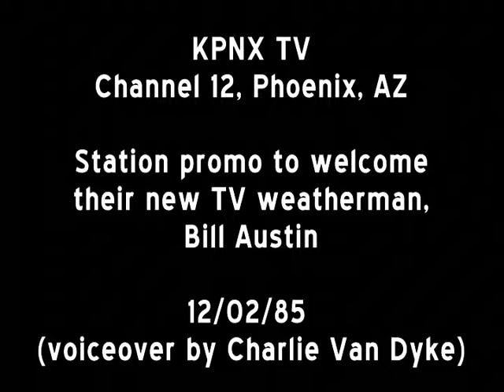'KPNX TV-Ch. 12 News Promo - Bill Austin Weather - (12 02 85)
Weeks prior to Bill Austin's premiere as a TV weatherman on 12/02/85, KPNX TV, Ch. 12, Phoenix, AZ ran these promo ads welcoming Bill  to their news team.  RIP, Bill Austin.